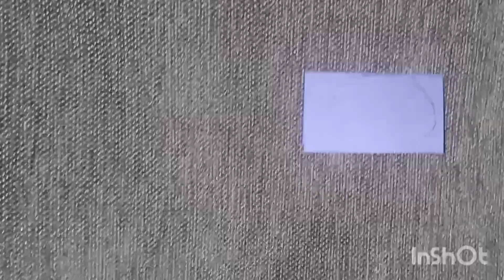wall decor ideas craft diy craftingideas trnding videos decorationideas diy wall